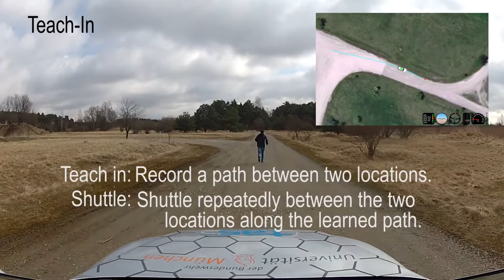Robust Long-Range Teach-and-Repeat in Non-Urban Environments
This video belongs to our paper submitted to IEEE International Conference on Intelligent Transportation Systems (ITSC 2017):
by Felix Ebert, Dennis Fassbender, Benjamin Naujoks and Hans-Joachim Wuensche

We present a robust teach-and-repeat system enabling an autonomous car to carry out transportation tasks in non-urban environments. Our vehicle first learns a desired route between two arbitrary places by following a human guide tracked by a marker-less, LiDAR-based object tracking algorithm. By moving backward along the route, the guide has the ability to make the vehicle correct the recorded path while it is still navigating autonomously. In the second phase, the car starts shuttling between the route’s end points. To this end, a Hybrid A*-based planner generates dynamically feasible, collision-free trajectories whose costs are based on a multitude of features of the local environment, such as slopes, vegetation and road probabilities. A hierarchical state machine coordi- nates the interaction between the various software modules and monitors the mission’s progress. When it detects a road blockage during shuttling, it uses Open Street Map data to find an alternative route to the current goal. We tested the system extensively on our autonomous car MuCAR-3. Apart from data recorded during test runs, we also present the results of our participation in the European Land Robot Trial (ELROB) 2016 competition, where MuCAR-3 took first place in the MULE scenario.